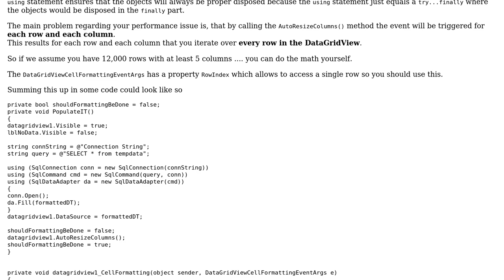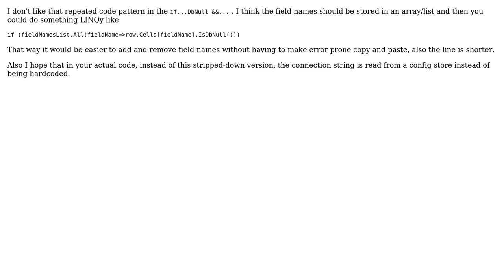Code Review: Color Rows In DataGridView (2 Solutions!!)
Code Review: Color Rows In DataGridView

With thanks & praise to God, and with thanks to the many people who have made this project possible! | Content (except music & images) licensed under CC BY-SA | Music | Images & others | With thanks to user t3chb0t user Snowbody user Smith Stanley user Heslacher and the Stack Exchange Network Trademarks are property of their respective owners. You are responsible for your own actions.